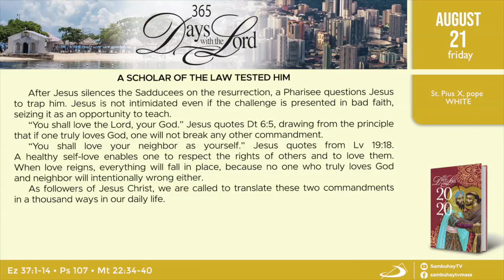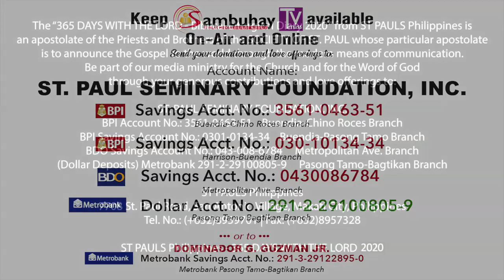365 DWTL | Memorial of St. Pius X, pope | August 21, 2020